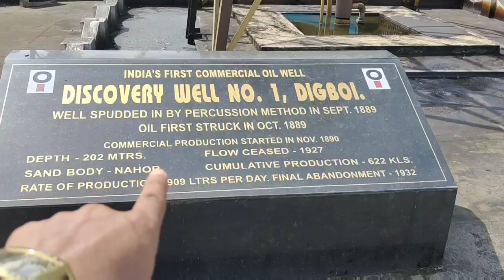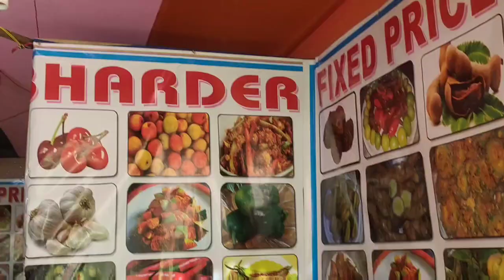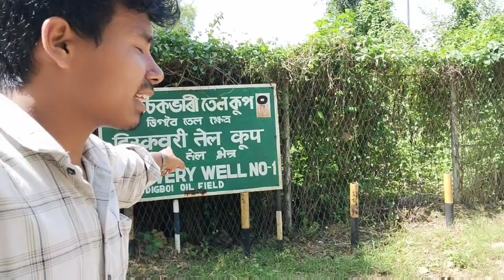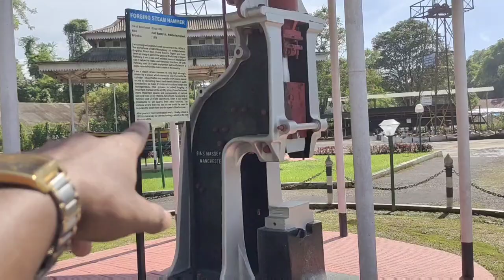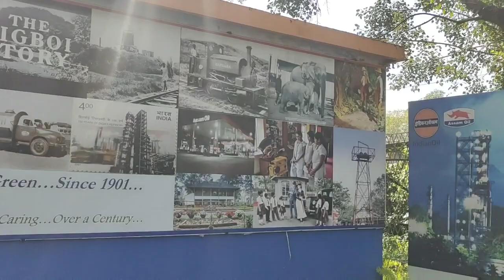Digboi Centenary Museum || Digboi Refinery || Digboi Park || Somir Tsk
Digboi refinery
History. Digboi refinery is known as birthplace of the oil Industry in India. It was commissioned on 11 December 1901. It has the distinction of being Asia's first refinery and one of oldest still in operation.

What is the famous Digboi?

Digboi is known as the Oil City of Assam where the first oil well in Asia was drilled. The first refinery was started here as early as 1901. Digboi has the oldest oil well in operation.

Who built Digboi refinery?

The Digboi Refinery was set up at Digboi in 1901 by Assam Oil Company Ltd. The Indian Oil Corporation Ltd (IOC) took over the refinery and marketing management of Assam Oil Company Ltd. with effect from 1981 and created a separate division. This division has both refinery and marketing operations.

Digboi Mahila Mahavidyalaya, established in 1981, is a women's general degree college situated at Digboi, in Tinsukia district, Assam. This college offers bachelor's degree courses in arts

Digboi Centenary Museum